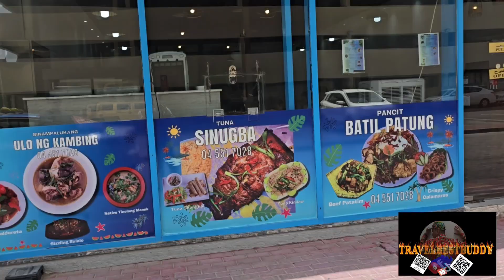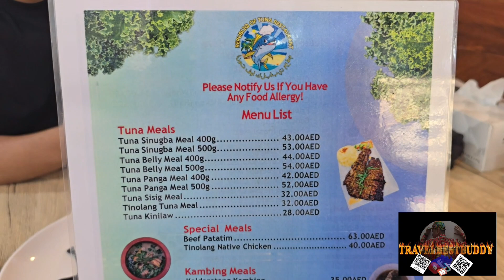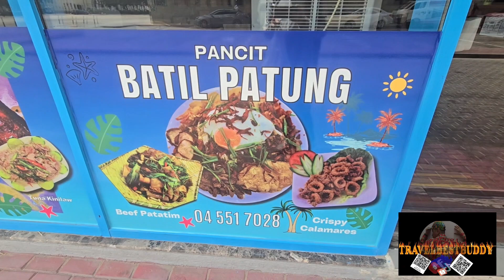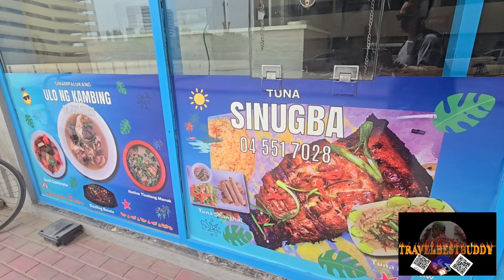Republiq Of Tuna Restaurant